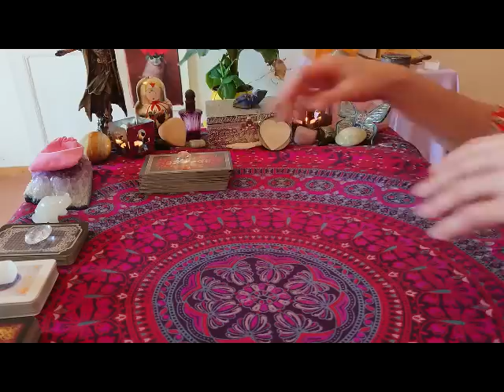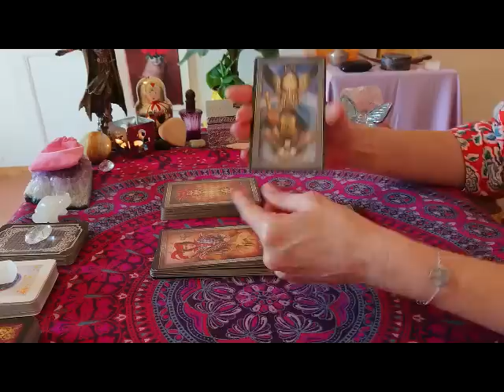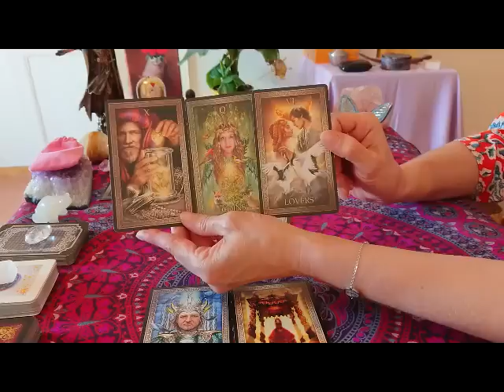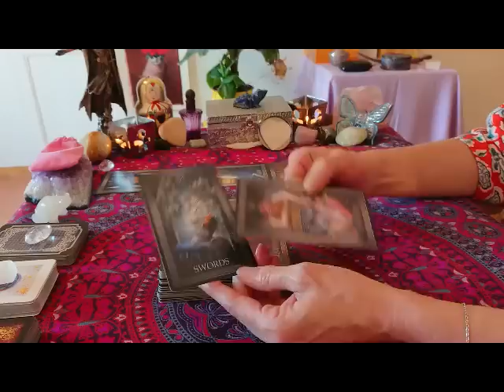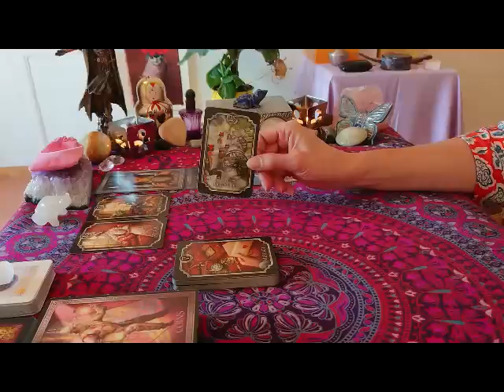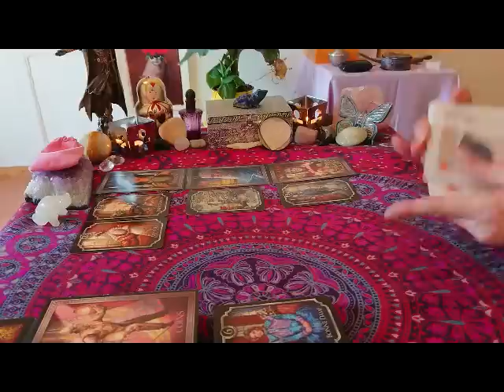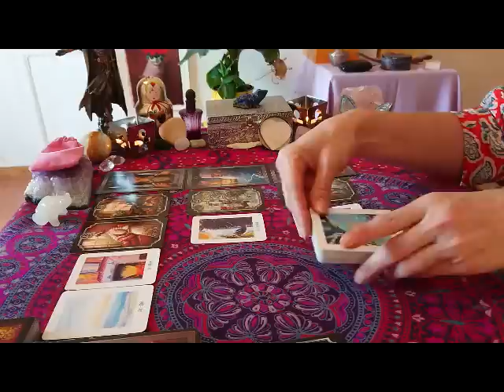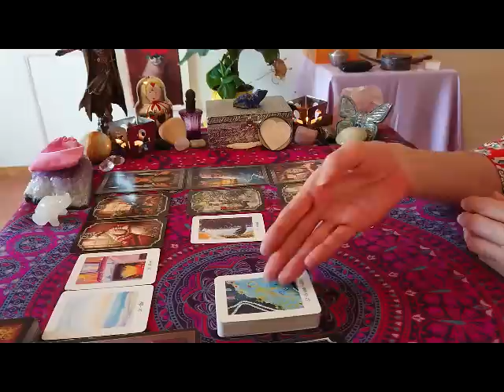Grande remise en question... Résultat : Action, Sagesse, Grandes Honneurs !!